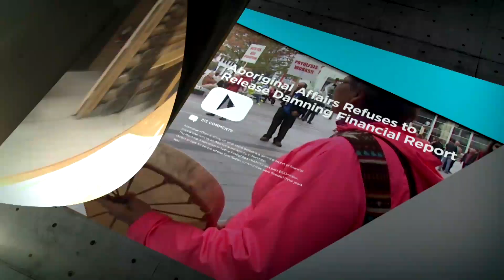Retrospective: From print to TV - Covering it all in the world in journalism | APTN Investigates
Kathleen Martens has done it all, from covering agricultural stories for a small-town paper in rural Manitoba to taking on the complexities of the federal bureaucracy, not to mention just about the entire legal profession. First in local print and then in long form TV investigations for a national audience and now on the APTN National News web site, there’s not much Kathleen Martens hasn’t done in the world of journalism. And by bringing a handful of national awards to APTN Investigates, the evidence is clearly there that she’s done it very well.

Karyn Pugliese and Kathleen Martens discuss the Independent Assessment Process and so much more on APTN Investigates: A Retrospective.